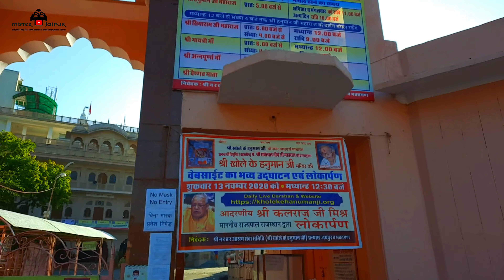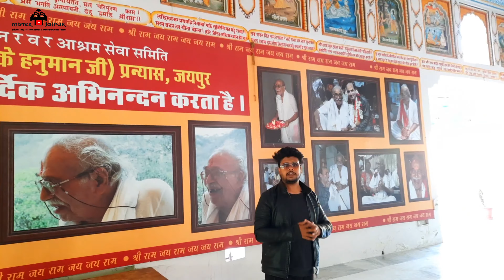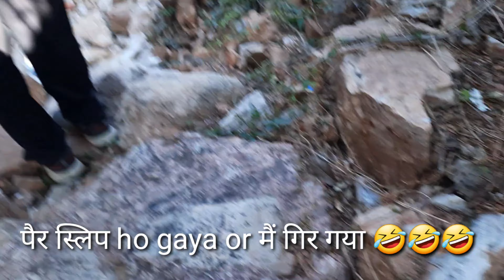खोले के हनुमान जी जयपुर पिंकसिटी राजस्थान | COMPLETE TOUR OF KHOLE KE HANUMAN JI HD JAIPUR RAJASTHAN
Searches related to jaipur
jaipur weather

jaipur tourism

jaipur pink city

jaipur pincode

jaipur city

jaipur hotels

jaipur distance

jaipur places to visit